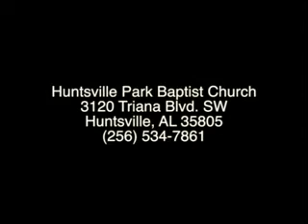Who Is Your Neighbor